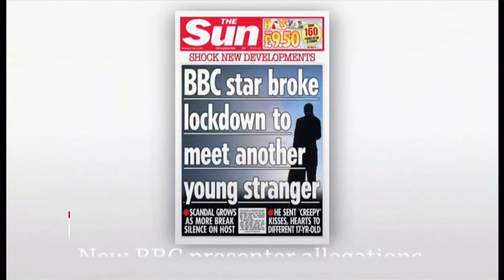UK/BBC, NATO/UA, Israel, Thailand, PGA-LIV golf, people x3, Age of Man or Anthropocene, Isle of Man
Global headlines only and news in brief.